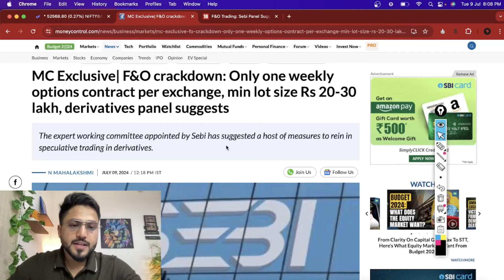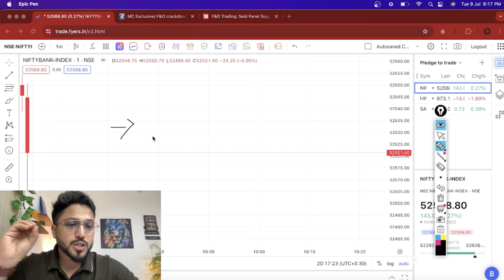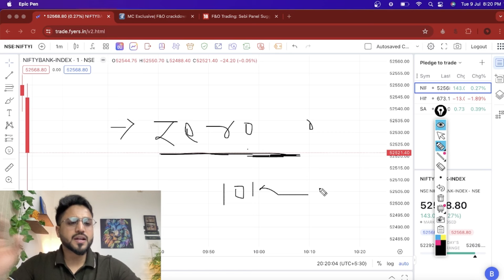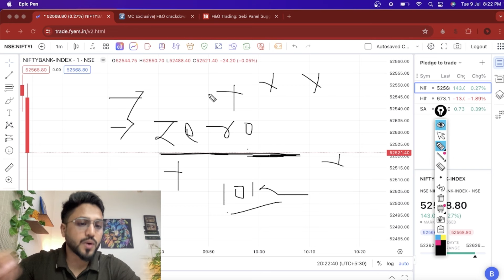SEBI'S New Plan On F&O Trading | SEBI'S New Proposal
SCAM ALERT- We don't have any telegram channels . We don't provide calls, tips or signals and we will never ask you money for crypto or account handling services. People are doing these kind of frauds in our name. so beware of that.

Open demat account on Angel One (One of the best broker in India)

Open demat account on Upstox (One of the best broker in India)